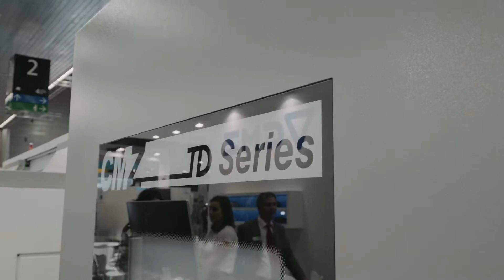BIEMH 2018 | Stand CMZ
CMZ ha participado en la 30ª edición de la Bienal de Máquina Herramienta (BIEMH 2018) presentando una amplia selección de máquinas y sus últimas novedades en torno a la industria 4.0.

CMZ | BIEMH 2018 | 28/05/2018 - 1/06/2018

CMZ es un fabricante de tornos CNC con más de 70 años de experiencia. Ofrecemos a nuestros clientes una amplia gama de tornos de control numérico con los más altos niveles de calidad, precisión y fiabilidad.
CMZ, Turning the world